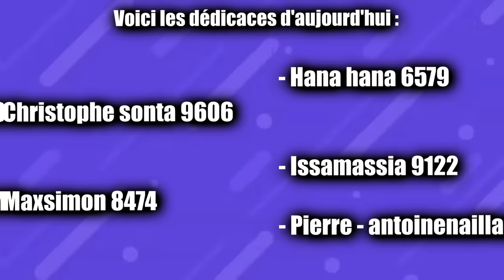GROSSE DISPUTE ENTRE FRÈRE ET SOEUR : EMMIE casse l’iPhone 14 de Tim ! 😱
NOS INSTA  ⤵️
EMMIE PNR FAMILY